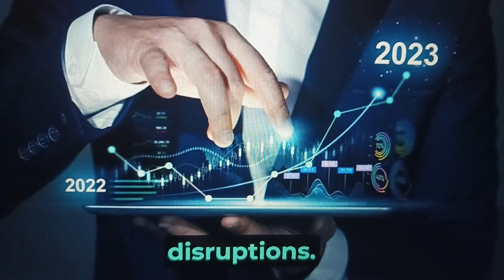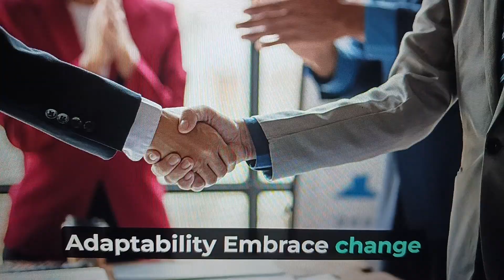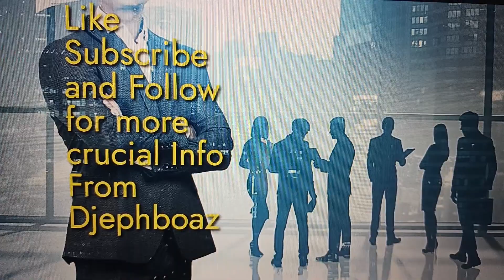Stay Ahead of the AI Revolution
stay ahead of the AI Revolution don't get buried don't be left behind